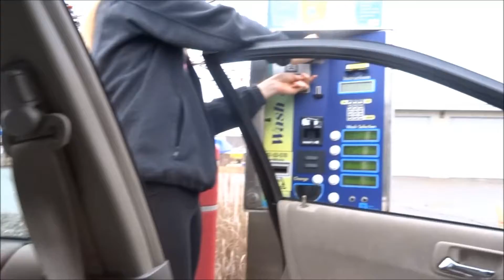Accelerate in Freefall // Physics 2014